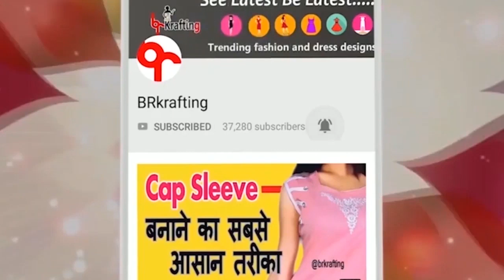DIY scarv mask in 5mins, fashion के साथ safety का रखे ख्याल और बनाये scarve mask,scarf design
Hello friend welcome back  today i will show you a uniqe DIY of dres and home making video
aaj mai scarf mask banaungi jo ki aaj kl kafi trend me hai, market me available bhi hai, bt aaj ye scarf mask mai aapko ghar pe kaise banaye ye sikhaungi, wo bhi bina paise kharch kiye, jo ki apke dress ki matching ki hogi or style k sath sath safety bhi rahegi, to video ko end tk jarur dekhe like share subscribe Karna na bhule thnx for watching